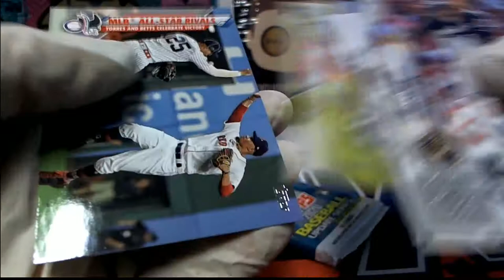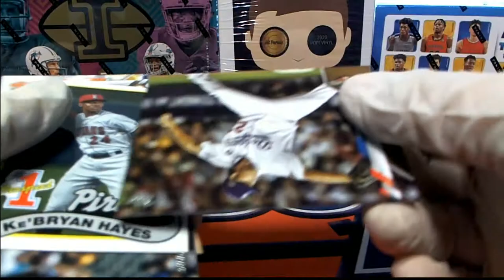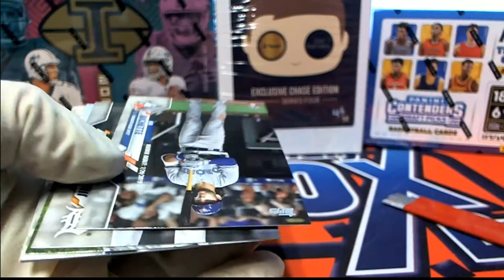2020 Topps Update Baseball Dustin's Pack ID 20UPDATEHOBB106